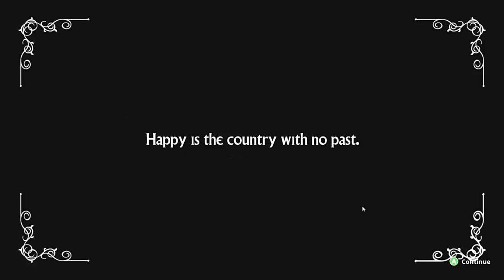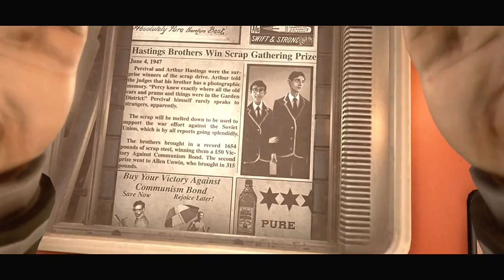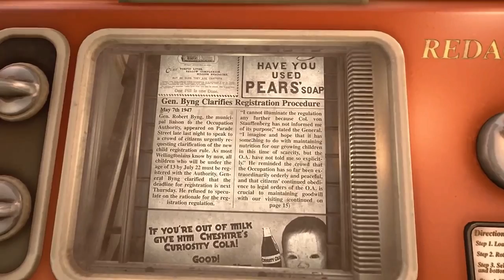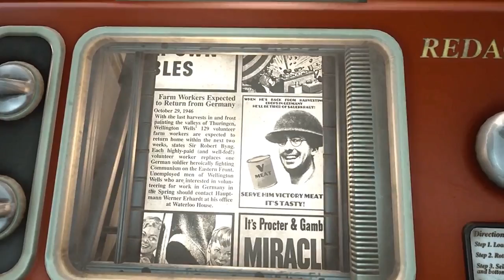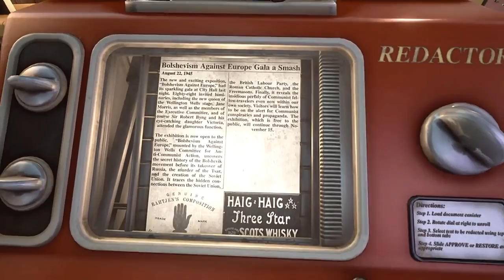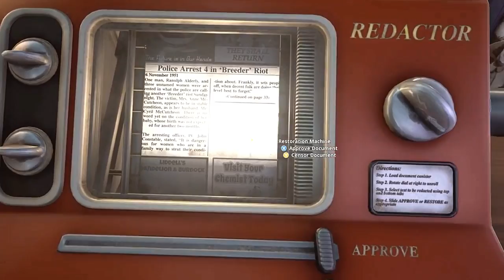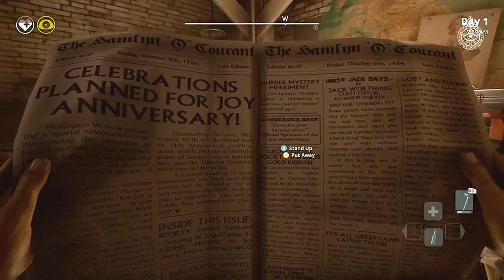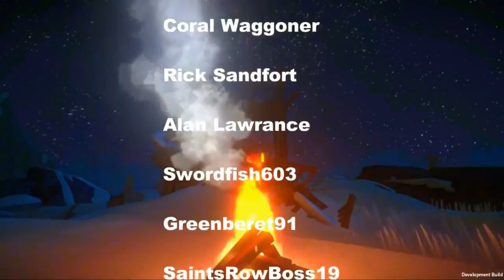We Happy Few Technicolor Update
Taking a look at Early Access game We Happy Few latest update. The Technicolor update gives a complete overhaul to the UI, AI improvement, loading time, more side quests and more! Compulsion Games has a new publisher Gearbox as well as a release date of April 13, 2018.